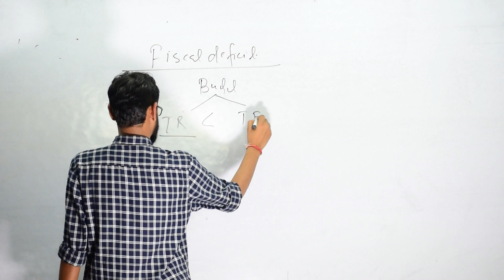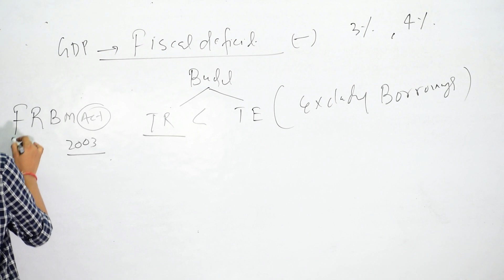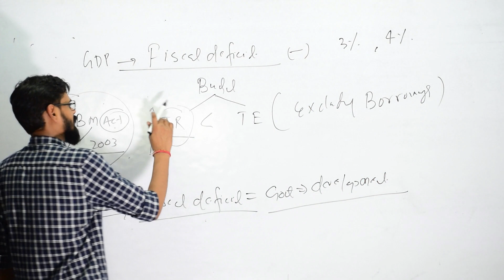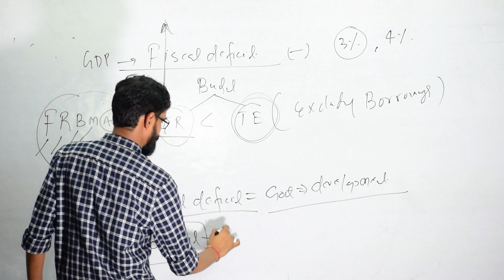Reply To Your Doubts | Vivek Guruji